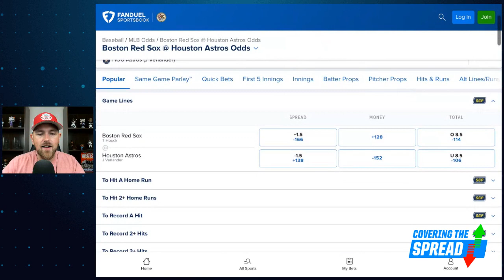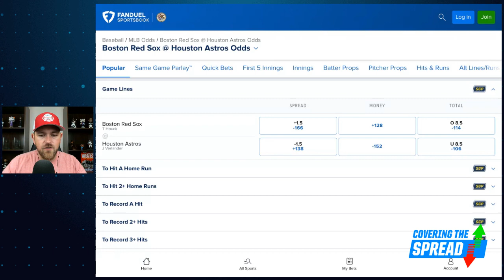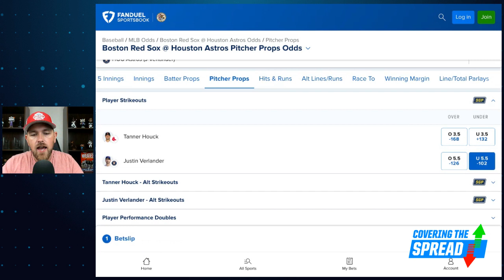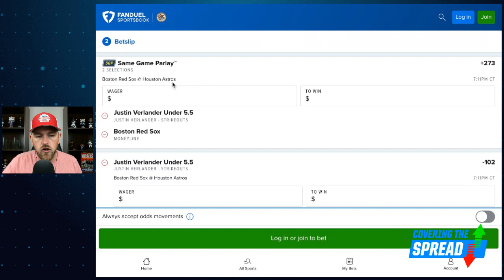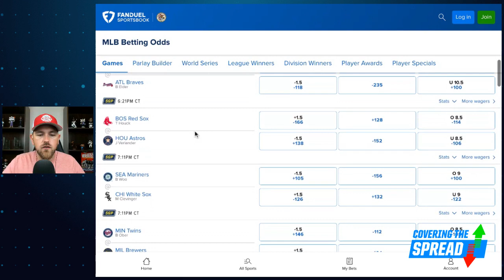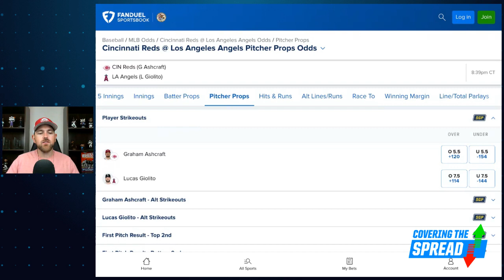HUGE MLB Tuesday Betting Options | Covering the Spread - August 22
With all 30 MLB teams in action Tuesday, we've got options aplenty at FanDuel Sportsbook. Which moneylines and strikeout props present the best value? FanDuel Research's Jim Sannes digs into the action, outlining two moneylines and three strikeout props his models like for the night.

00:00 INTRO
3:54 MONEYLINES
8:06 PITCHER PROPS